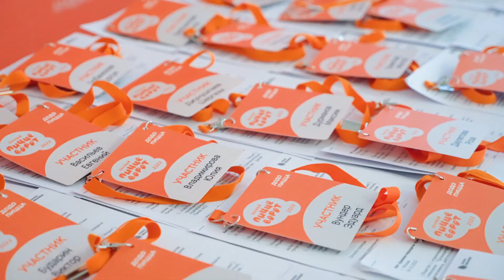Полный Пиццеворот от Додо Пиццы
«Полный Пиццеворот» - это два конкурса для всех пицца-экспертов (приготовление пиццы на скорость и создание новых рецептов), в которых мы предложили поучаствовать сотрудникам Додо пиццы.
100 самых быстрых сотрудников, которые победили в конкурсе на самое быстрое приготовление пиццы, и 5 самых творческих ребят, чьи рецепты были отобраны командой R&D, были приглашены в Москву. Их ждали выступления Федора Овчинникова, Алены Тиховой и Константина Оганезова. Помимо новых знакомств (ребята приехали из разных уголков России - от Гатчины до Якутска), на мероприятии был организован мастер-класс по пицца-акробатике, а в конце события все вместе приготовили 3-х метровую пиццу.

В видео делимся как прошло мероприятие для победителей проекта.